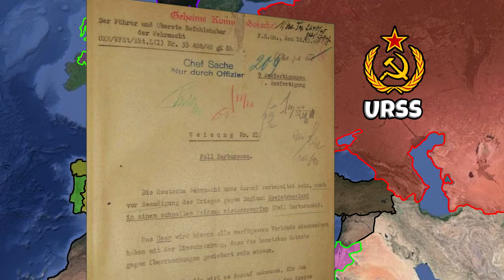⚔️La Invasión De Egipto, Grecia y Yugoslavia #8 ⛔ | 💥 WW2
Otros Videos Interesantes:
RRSS:

0:00 Introducción
0:25 La invasión de Egipto
2:00 La Invasión de Grecia
5:10 Italia arrastra a Alemania a los Balcanes
6:10 Operación Compass
6:42 Hitler Interviene a lo Grande
8:06 Fin